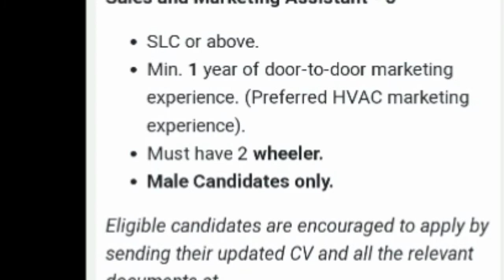Himal Refrigeration & Electrical Industries Vacancy